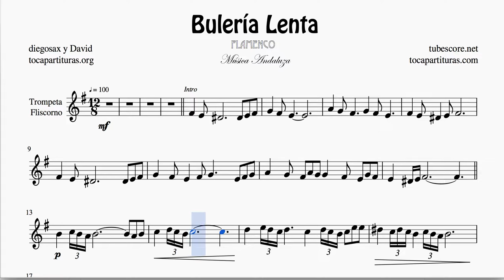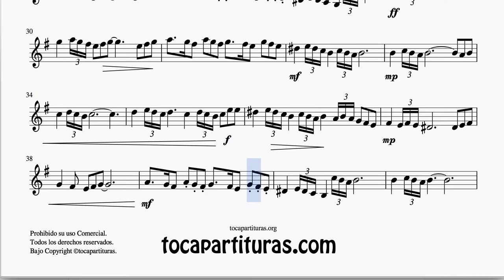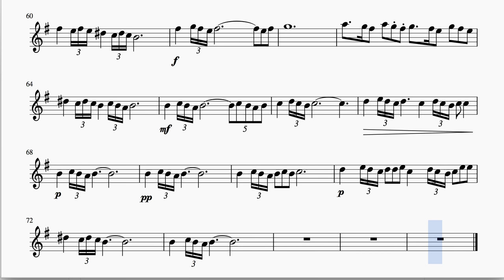Buleria Lenta Sheet Music for Trumpet and Flugelhorn (Flamenco)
Musically yours.